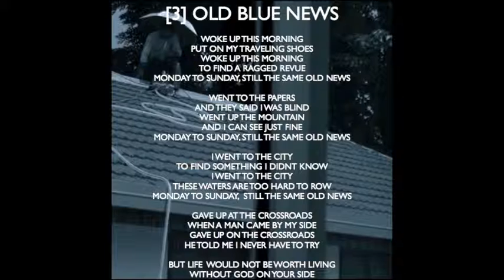The Rolling Catfish - Old Blue News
From the EP, 'The Reds, The Lights & The Brunei Blues' (2012)
All Rites Reserve